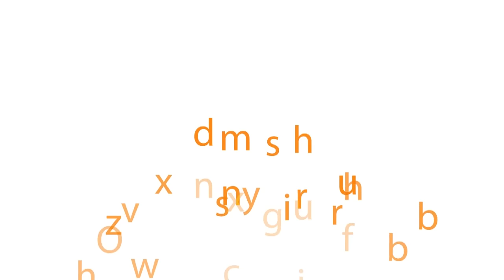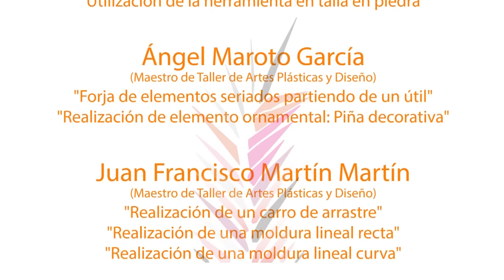Realización de una moldura lineal curva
Proceso creativo de una moldura circular en escayola mediante un carro de terraja